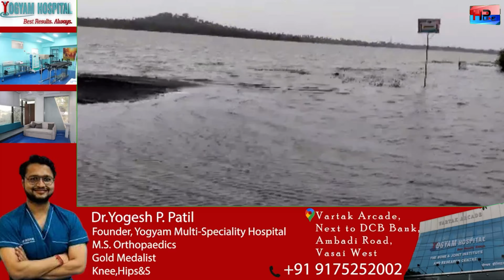वसईत पावसाची विश्रांती, ६६ मिमी पाऊस मात्र तरी अनेक भागात साचलं पाणी !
वसई-विरार मध्ये सकाळपासून पावसाने विश्रांती घेतली असली, तरी वसई विरार मधील काही सखल भागातील पाणी अजूनही ओसरलेलं नाही. आज पालघर जिल्ह्याला येलो अलर्ट आहे. काल सकाळी ८ ते आज सकाळी ८ वाजेपर्यंच वसई तालुक्यात ६६ मीमी पावसाची नोंद झाली आहे.  आज ही वसईतील डी.जी.नगर, गोकुळ आंगण, सी. कॉलनी, चुळणे गाव, नालासोपारा पूर्व स्टेशन रोड,  येथील पाणी ओसरलं नाही. तर वसईतील मिठागर वसाहतीचा रस्ता, वसईतील गास सनसिटी रस्ता हा आजही पाण्याखाली आहे.   सकाळपासून पावसाने विश्रांती घेतली असली, तरी येथे ढगाळ वातावरण आहे. त्यामुळे दिवसभरात जोरदार पावसाची शक्यता आहे